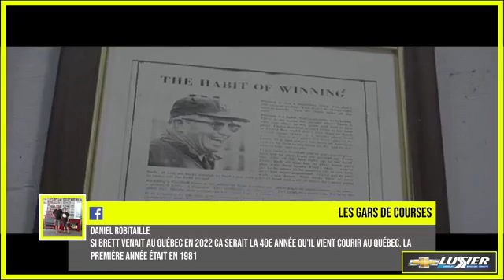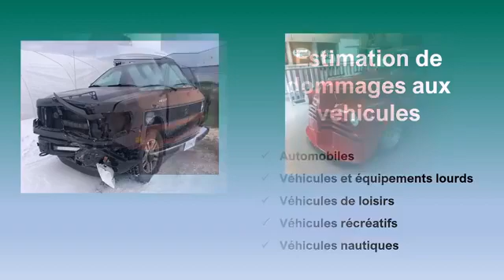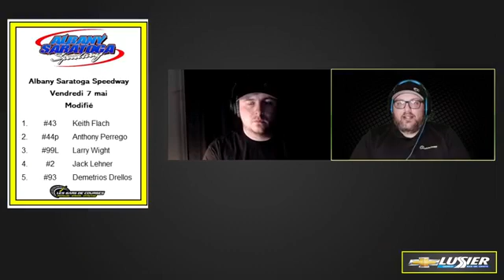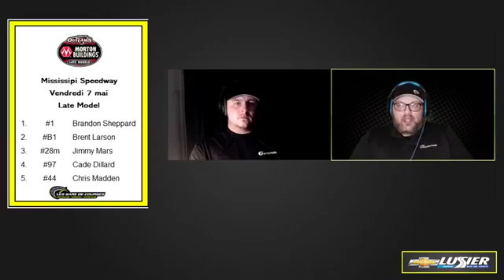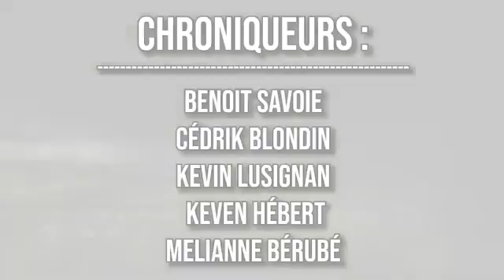Cette semaine aux courses - Émission du 10 mai 2021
Vous pouvez écouter ici l'émission Cette semaine aux courses du lundi 10 mai 2021.  Dans cette émission :

Entrevue avec Alex Labbé suite à sa 9e position à Darlington et les autres résultats Nascar du week-end avec Kevin Lusignan;
Entrevue avec Brett Hearn;
Entrevue avec Steve Salvas, directeur de courses aux Autodromes Granby, Drummond et au RPM SPeedway;
Chronique F1 avec Keven Hébert;
et les résultats du dernier week-end avec Tommy Lavallée.

Quel Spectacle!